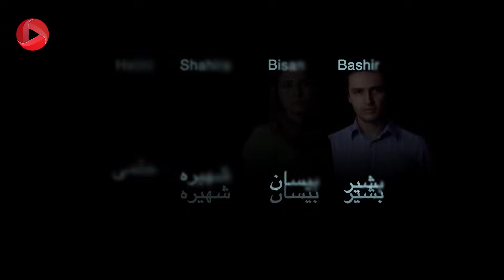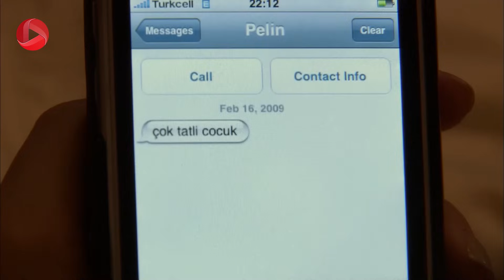Eshghe Mamnoo - Episode 42 - عشق ممنوع - قسمت 42 - دوبله فارسى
⬅ برای تماشای تمام قسمت ها لینک را کلیک کنید.

سمر بعد از اینکه با مهند در کارگاه حرف می زندو مهند او را می بوسد حالش بدتر می شود، اهل خانه فکر می کنند که او دچار سرماخوردگی شده است اما واقعیت این است که او نسبت به مهند درگیری احساسی پیدا کرده است. سمر نسبت به عدنان هم دچار تردید و عذاب وجدان است و سعی می کند مدام به عدنان یادآوری کند که دوستش دارد. فیروزه که دخترش را خوب می شناسد نگران است که رابطه ای بین سمرو مهند به وجود نیاید و زندگی مشترک سمرو عدنان از هم نپاشد. البته بیشتر این تلاش ها برای خوشبختی دخترش نیست برای موقعیت خودش است که در عمارت ضیاگیل ، رفاه و آرامشش از بین نرود. موضوع دوست پسر نهال برای بشیر که در دلش عاشق نهال است، ناراحتی ایجاد می کند و درددلش را به مادمازل می گوید.

 @OTV Drama
 @OTV Gold
 @OTV Plus